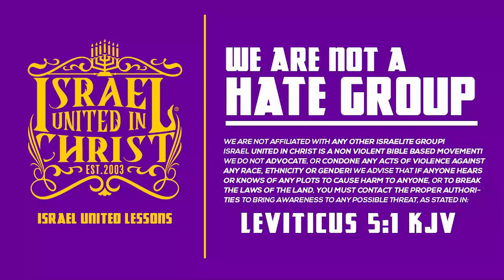GOD ONLY KNOWS US